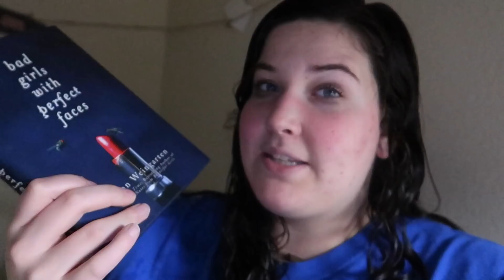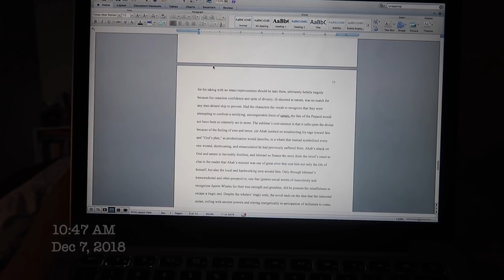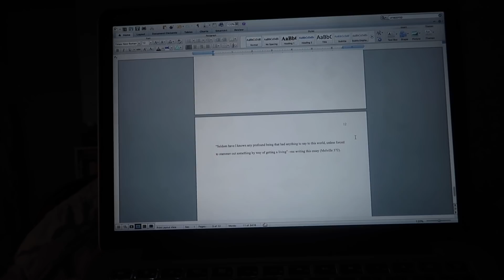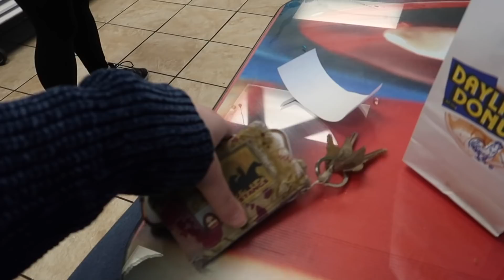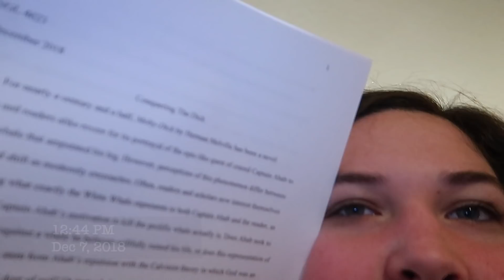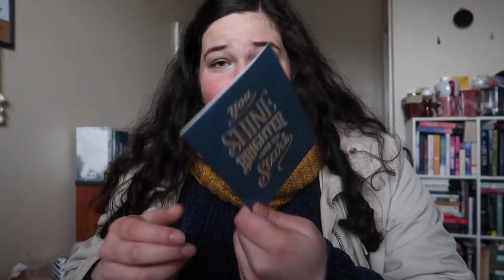saying goodbye to caylan | vlogmas #7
this one gets emo.

LET'S CHAT!